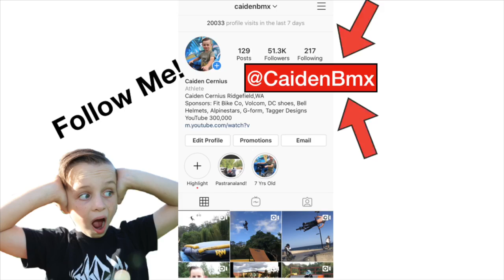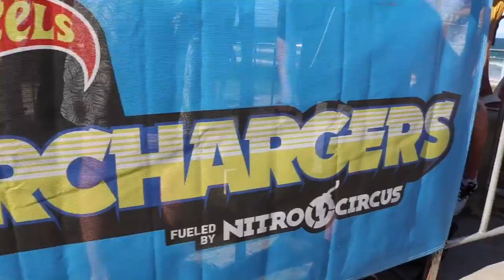First Nitro Circus/Hotwheels Supercharger Competition in Australia!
Hi everyone! I got to do the first ever Nitro Circus/ Hotwheels Superchargers 16 & under competition in Australia!! I had so much fun going to RWilly land and riding his huge mega ramp and hanging with my friends!